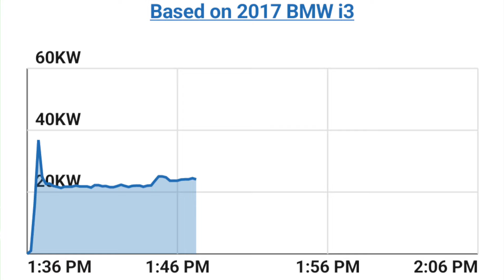Can EVs Handle the COLD? - When will Aptera Deliver? - Used EV Prices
We need to talk about some things!

Channel memberships available. Join here!

The DJI Wireless Mics we use and LOVE!
Our Rode Go 2 Boom Mic
Bob Nuchows Aptera Book - DRIVE THE SUN